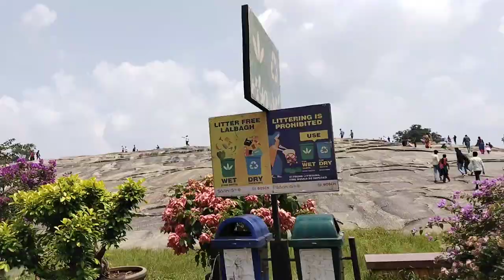Hiracelina Vlog 🇮🇳 Travel blogging with smart phone# Bangalore Lalbagh Park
Bangalore Karnataka India Lalbagh Park